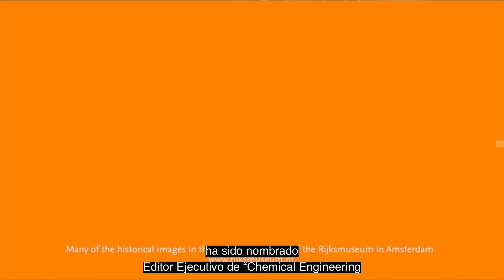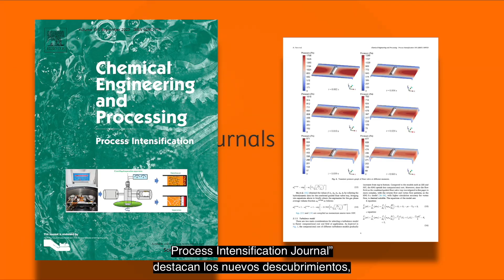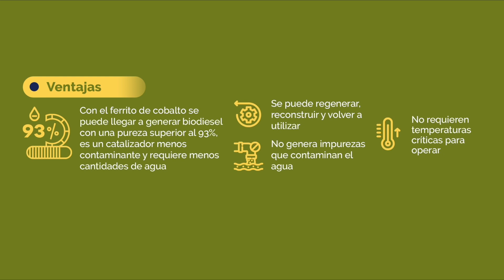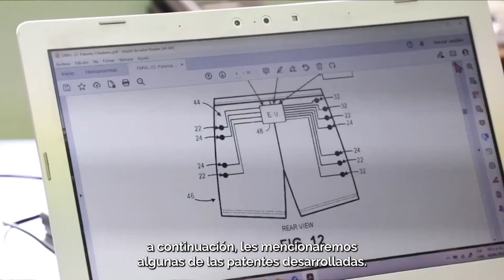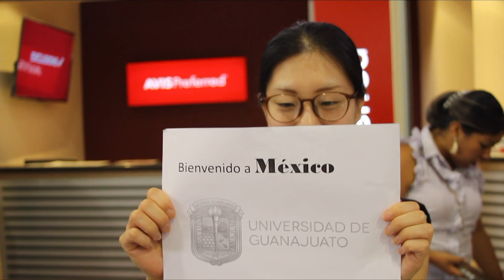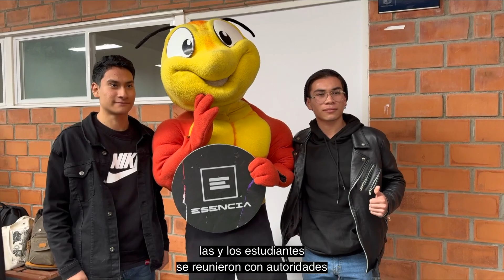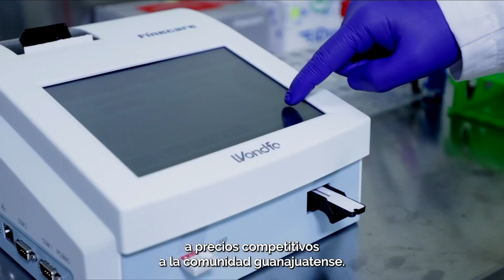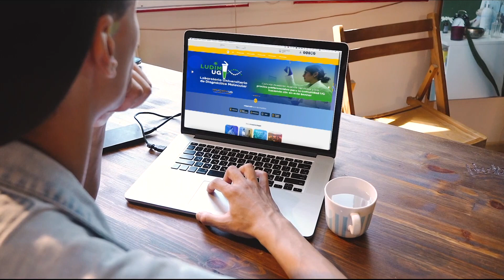Noti Antena UG - 19 de enero de 2024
Conoce las noticias más relevantes de nuestra Casa de Estudios a través de NotiAntenaUG

Visita nuestra página para conocer más sobre nuestra Universidad. Estamos en todas las redes como  @udeguanajuato